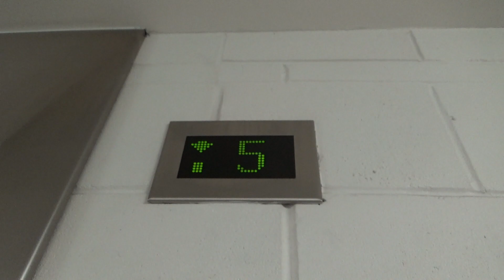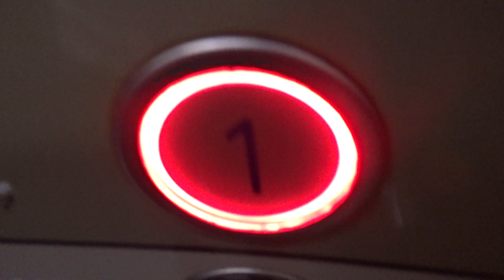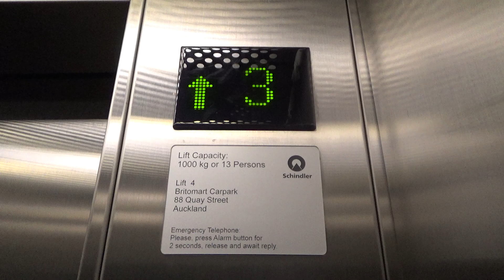One-Way Ingress! | Schindler 5400 AP MRLs @ Britomart Car Park, Auckland CBD (Lifts 3–5)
And here I always thought this carpark was right next to Britomart Station and got confused when I could never find it lol! It’s not a _far_ walk by any means, though, being located right before the -Countdown- Woolworths supermarket. This carpark has two sets of elevators; we’ll visit the slightly more accessible ones first. These are a set of 3 Schindler 5400 APs with a mix of D8 & D2 Braille buttons (frankly, besides the call buttons they’re near-impossible to tell apart lol), although some have been replaced with red D2 where it’s evident the previous buttons have failed. The setup of these elevators is rather interesting — the ground floor only serves as an entrance to the carpark, and to exit, you have to go out another way through level 1 (i.e. people flow). Therefore, while you can call the elevators on G and get in, it’s essentially a one-way ride as G is perpetually locked off inside. It makes more sense than it sounds, because the ground floor entrance is just a tiny walkway from the street right next to the car entrance ramp, lol… I think it’s cute how they’ve named each of the carpark floors after native New Zealand birds! There is another set of lifts in this carpark, but to access them is not as straightforward as these.

*Lift Number(s):* 3–5
*Manufacturer:* Schindler
*Model:* 5400 AP
*Controller:* MX-GC
*Year:* 2010/11
*Fixtures:* D8, D2 Braille, D2
*Floors served:* G*, ★1, 2, 3, 4, 5
*  =  Locked off inside lifts

*DT rating:* 2.5/100
*Total:* 86.5/100